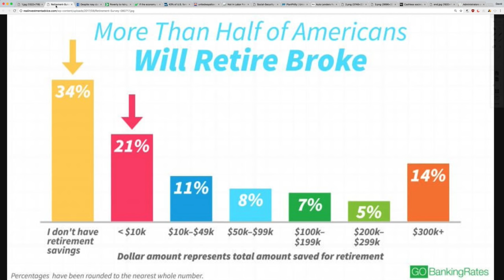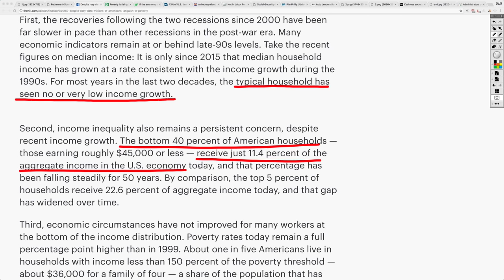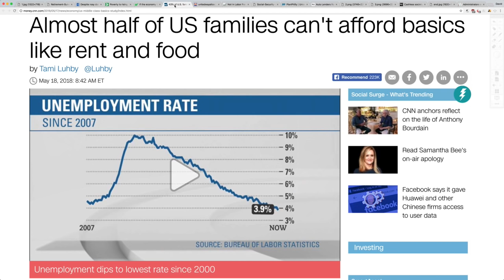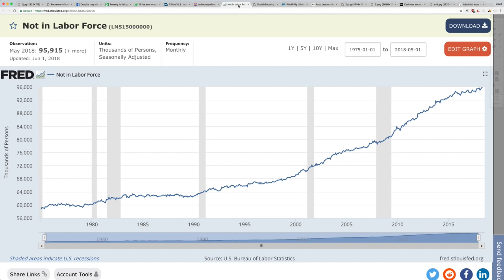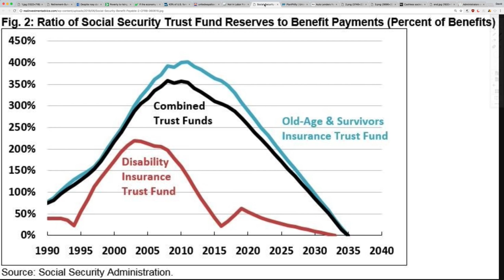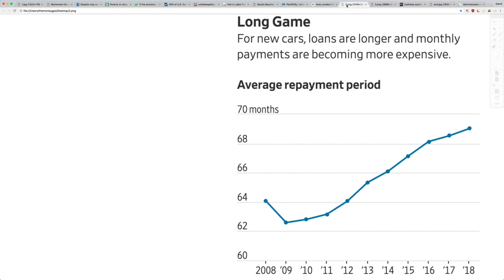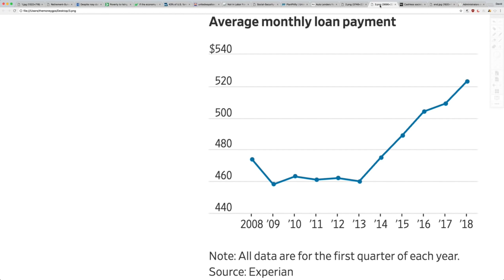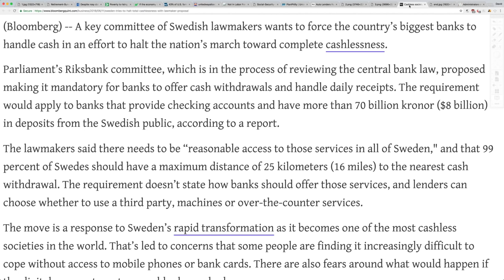Economic Collapse Isn’t COMING, It’s Already HERE! Half of U.S. Families Can’t Afford Food and Rent!